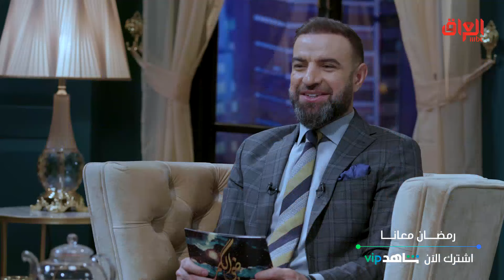الإعلامية مديحة معارج تكشف تفاصيل حادثة ما راح تنساها طيلة حياتها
تابع جميع الحلقات علي Shahid VIP واشترك الآن